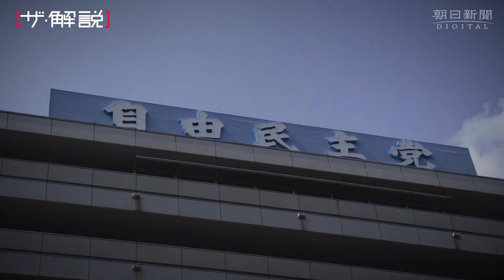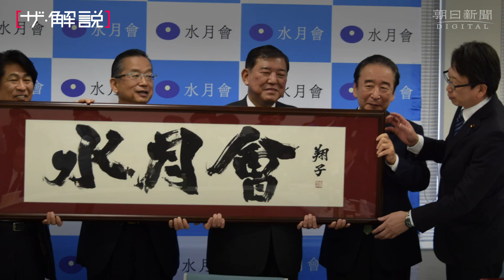３氏が争う自民党総裁選。それぞれの主張は。「簡易型」選挙の影響は。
菅義偉官房長官が自民党総裁選への立候補を表明し、岸田文雄政調会長と石破茂元幹事長の3候補が争う構図が固まった。新総裁が直面するのが、新型コロナウイルスで落ち込んだ経済のかじ取りだ。安倍政権の経済政策アベノミクスをどう次へつなげるのか。
　この日、出馬を表明した菅氏は会見で、安倍政権下で進んだ円安や株高に触れ、アベノミクスを引き継ぐ考えを示した。アベノミクスの最大のエンジンは、日本銀行による大規模な金融緩和と巨額の財政出動だ。菅氏は「日銀との関係は（安倍）総理と同じように進めたい」とも述べ、「異次元緩和」も続ける考えを明言した。
　一方、石破氏と岸田氏は修正を訴える。石破氏は1日の出馬会見で、アベノミクスについて「評価すべき点がたくさんある」としながら、「個人の所得が伸び悩んでいる」と指摘。生活保護の受給者数が改善していないことなどを挙げた。岸田氏も「中間層や中小企業、地方にも成長の果実が届くと言われ続けたが、なかなか実感できていないという指摘がある」と述べた。両氏とも、株高などのアベノミクスの成果は認めつつも、その恩恵が一部に偏り、十分に行き渡っていないという主張だ。
　大規模緩和については、両氏とも長期的には見直す必要性に言及しつつ、「急に変えることはしない」（石破氏）として、当面維持する考えだ。3氏とも、当面は新型ウイルス対策に最優先で取り組むべきだという点では共通している。